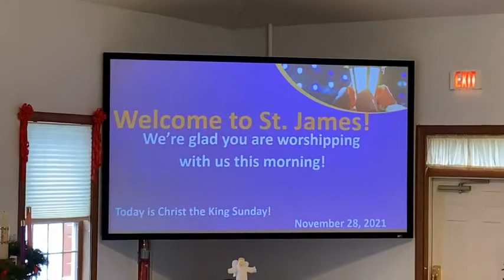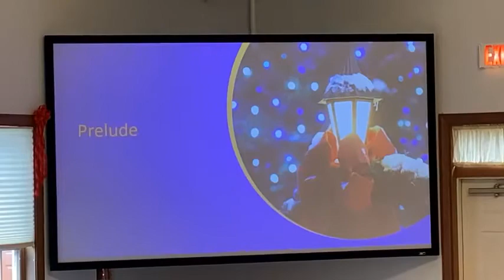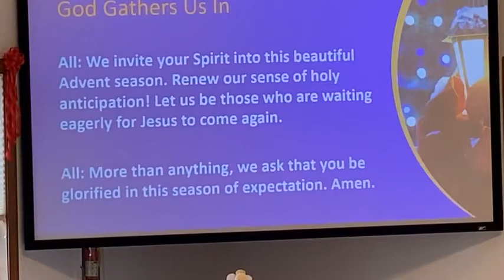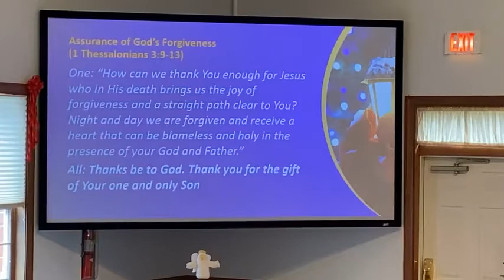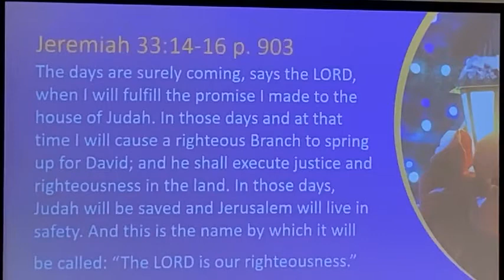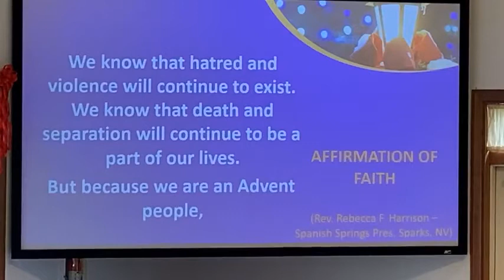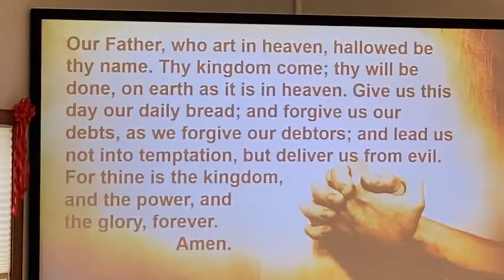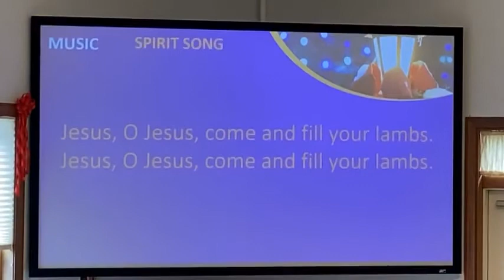St James Worship 11 28 2021